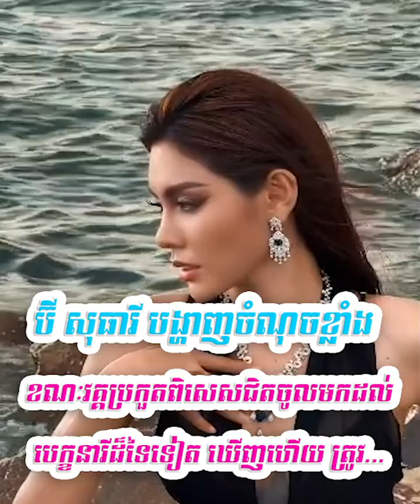ប៊ី សុធារី បង្ហាញចំណុចខ្លាំងខណៈវគ្គប្រកួតពិសេសជិតចូលមកដល់បេក្ខនារីដ៏ទៃទៀតឃើញហើយត្រូវ